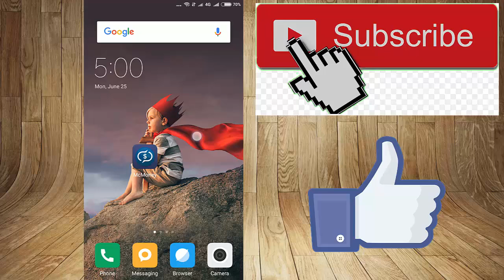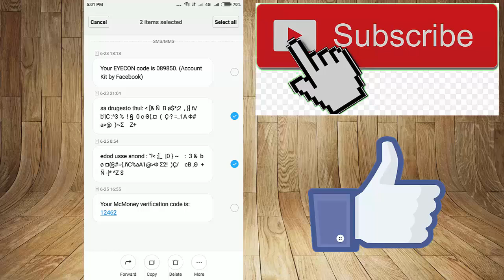How to Eran money online in Pakistan 2018||Best way to make money online||by technical sany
play store